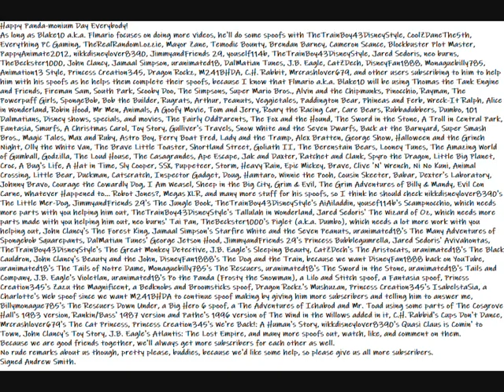My Happy Panda-monium Day Message Video To Everyone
Here is my Happy Panda-monium Day Message Video to Everyone.
Happy Panda-monium Day Everybody!
As long as Blake10 a.k.a. Flmario focuses on doing more videos, he'll do some spoofs with TheTrainBoy43DisneyStyle, CoolZDaneThe5th, Everything PC Gaming, TheRealRandomLozzie, Mayor Zane, Temodic Bounty, Brendan Barney, Cameron Scance, Blockbuster Plot Master, PappyAnimate2012, nikkdisneylover8390, JimmyandFriends 29, youself114b, TheTrainBoy43DisneyStyle, Jared Sedoris, neo burns, TheBeckster1000, John Clancy, Jamaal Simpson, uranimated18, DalMatian Tunes, J.B. Eagle, CatZDech, DisneyFan1888, Monaguebilly785, Animation13 Style, Princess Creation345, Dragon Rockz, M241BHDA, C.H. Rabbit, Mrcrashlover679, and other users subscribing to him to help him with his spoofs as he helps them complete their spoofs, because I know that Flmario a.k.a. Blake10 will be using Thomas the Tank Engine and Friends, Fireman Sam, South Park, Scooby Doo, The Simpsons, Super Mario Bros., Alvin and the Chipmunks, Pinocchio, Rayman, The Powerpuff Girls, SpongeBob, Bob the Builder, Rugrats, Arthur, Peanuts, Veggietales, Paddington Bear, Phineas and Ferb, Wreck-It Ralph, Alice in Wonderland, Robin Hood, Mr Men, Animals, A Goofy Movie, Tom and Jerry, Roary the Racing Car, Care Bears, Rubbadubbers, Dumbo, 101 Dalmatians, Disney shows, specials, and movies, The Fairly OddParents, The Fox and the Hound, The Sword in the Stone, A Troll in Central Park, Fantasia, Smurfs, A Christmas Carol, Toy Story, Gulliver's Travels, Snow White and the Seven Dwarfs, Back at the Barnyard, Super Smash Bros., Magic Tales, Max and Ruby, Astro Boy, Ferry Boat Fred, Lady and the Tramp, Alex Bratten, George Show, Halloween and the Grinch Night, Olly the White Van, The Brave Little Toaster, Shortland Street, Goliath II, The Berenstain Bears, Looney Tunes, The Amazing World of Gumball, Godzilla, The Loud House, The Casagrandes, Ape Escape, Jak and Daxter, Ratchet and Clank, Spyro the Dragon, Little Big Planet, Croc, A Bug's Life, A Hat in Time, Sly Cooper, SSX, Puppeteer, Storm, Heavy Rain, Epic Mickey, Brave, Clive 'N' Wrench, Ni No Kuni, Animal Crossing, Little Bear, Duckman, Catscratch, Inspector Gadget, Doug, Hamtaro, Winnie the Pooh, Cousin Skeeter, Babar, Dexter's Laboratory, Johnny Bravo, Courage the Cowardly Dog, I Am Weasel, Sheep in the Big City, Grim & Evil, The Grim Adventures of Billy & Mandy, Evil Con Carne, Whatever Happened to... Robot Jones?, Megas XLR, and many more stuff for his spoofs, so I think he should check nikkdisneylover8390's The Little Mer-Dog, JimmyandFriends 29's The Jungle Book, TheTrainBoy43DisneyStyle's AiAiladdin, yousef114b's Scampnocchio, which needs more parts with you helping him out, TheTrainBoy43DisneyStyle's Tallulah in Wonderland, Jared Sedoris' The Wizard of Oz, which needs more parts made with you helping him out, neo burns' Tai Pan, TheBeckster1000's Piglet (a.k.a. Dumbo), which needs a lot more work with you helping out, John Clancy's The Forest King, Jamaal Simpson's Starfire White and the Seven Peanuts, uranimated18's The Many Adventures of Spongebob Squarepants, DalMatian Tunes' George Jetson Hood, JimmyandFriends 29's Princess Bubblegumrella, Jared Sedoris' Avivahontas, TheTrainBoy43DisneyStyle's The Great Monkey Detective, J.B. Eagle's Sleeping Beauty, CatZDech's The Aristocats, uranimated18's The Black Cauldron, John Clancy's Beauty and the John, DisneyFan1888's The Dog and the Train, because we want DisneyFan1888 back on YouTube, uranimated18's The Tails of Notre Dame, Monaguebilly785's The Rescuers, uranimated18's The Sword in the Stone, uranimated18's Tails and Company, J.B. Eagle's Violetlan, uranimated18's Po the Panda (Frosty the Snowman), a Lilo and Stitch spoof, a Fantasia spoof, Princss Creation345's Zazu the Magnificent, a Bedknobs and Broomsticks spoof, Dragon Rockz's Mushuzan, Princess Creation345's IsabelstaSia, a Charlotte's Web spoof since we want M241BHDA to continue spoof making by giving him more subscribers and telling him to answer me, Billymonague785's The Rescuers Down Under, a Big Hero 6 spoof, a The Adventures of Ichabod and Mr. Toad using some parts of The Cosgrove Hall's 1983 version, Rankin/Bass' 1987 version and Pathe's 1996 version of The Wind in the Willows added in it, C.H. Rabbid's Cups Don't Dance, Mrcrashlover679's The Cat Princess, Princess Creation345's We're Back!: A Human's Story, nikkdisneylover8390's Quasi Claus is Comin' to Town, John Clancy's Toy Story, J.B. Eagle's Atlantis: The Lost Empire, and many more spoofs out, watch, like, and comment on them.
Because we are good friends together, we'll always get more subscribers for each other as well.
No rude remarks about us though, pretty please, buddies, because we'd like some help, so please give us all more subscribers.